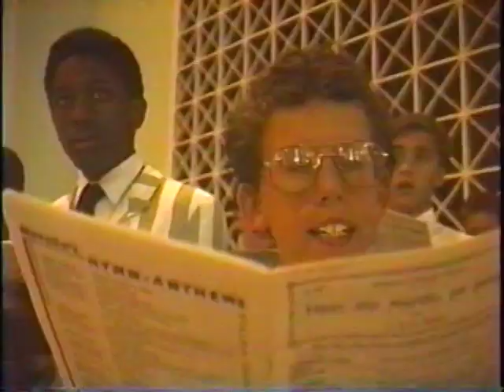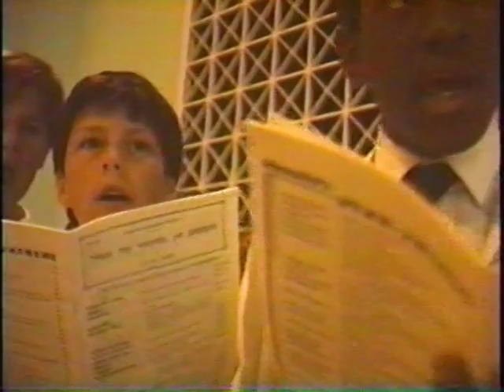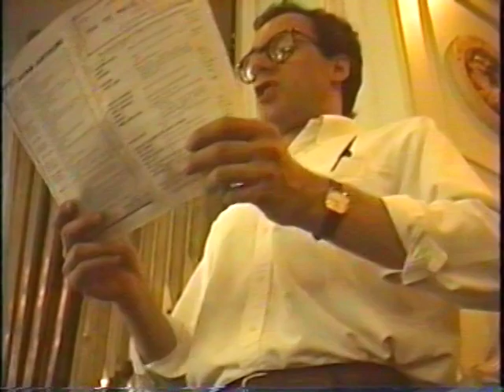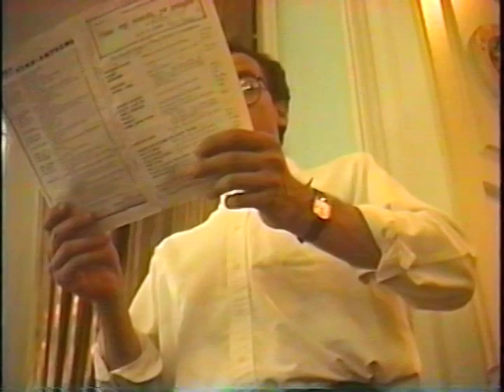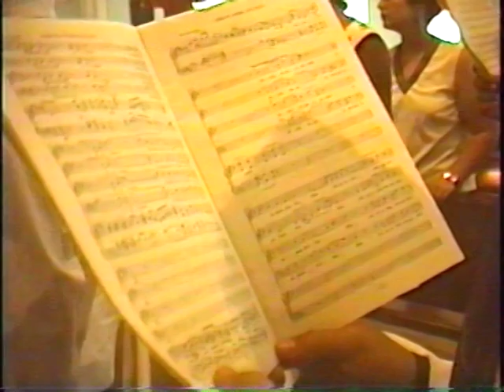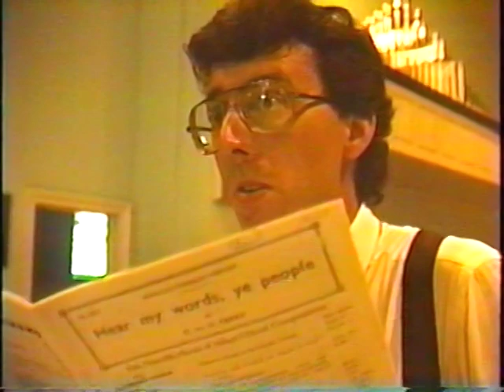RSCM Training Course Valley Forge Military Academy 1990 Part 1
The very first year of the now thirty year old course. There will never be such a cast of talent in one place again.
Barry Rose
Tom Whittemore
Walden Moore
Richard Webster
Hal Pysher
Peter Conte
Feel free to add!

Part 1, rehearsal